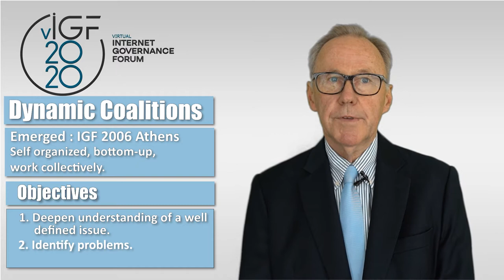IGF 2020 Dynamic Coalitions